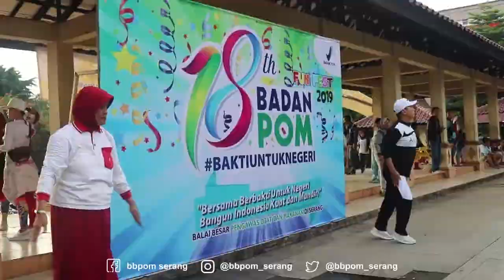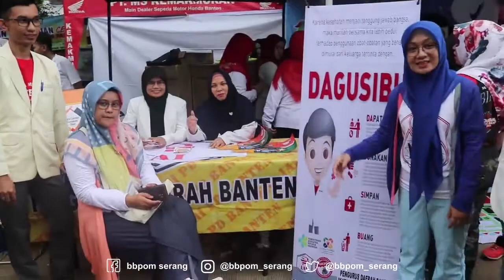BPOM 18 FUNFEST - Balai Besar POM di Serang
Bersama Berbakti untuk Negeri, Bangun Indonesia Kuat dan Mandiri

Dalam rangka memperingati hari ulang tahun BPOM yang ke-18, Minggu 10 Februari 2019, Balai Besar POM di Serang menyelenggarakan kegiatan senam bersama masyarakat di Alun-alun Kota Serang. Kegiatan yang menggandeng Dispora ini juga melibatkan IAI dan Kimia Farma dalam melakukan pengecekan kesehatan dan penyuluhan kepada masyarakat.
Kegiatan berlangsung semarak dengan tingginya antusias masyarakat yang aktif berkonsultasi dan menyerahkan makanannya untuk dilakukan pengecekan bebas bahan berbahaya pada stand BBPOM di Serang.
Diharapkan dengan adanya kegiatan perayaan yang melibatkan masyarakat langsung ini, BBPOM si Serang semakin dekat dengan masyarakat dan lintas sektor.